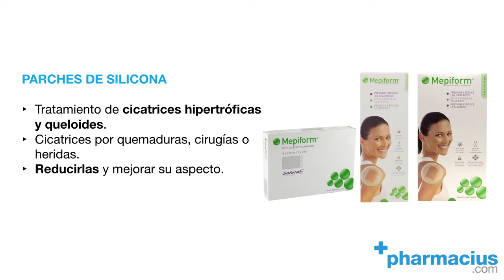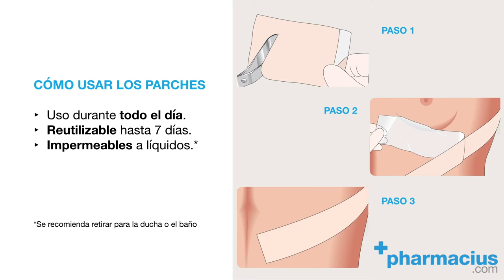Mepiform Parches para Cicatrices: Cómo Usar, Cuanto Tiempo, Opiniones, Tamaños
👉 MEPIFORM PARCHES de Molnlycke ►

Mepiform cicatrices son unas delgadas láminas de silicona para el tratamiento de cicatrices sin herida abierta.
A continuación te hablamos de: ¿Para qué sirve? ¿Cómo se usa? Cuanto tiempo se puede usar, Tamaños y Presentaciones.

Comparte tus opiniones sobre Mepiform en los comentarios.

TRANSCRIPCIÓN:

Hoy en Pharmacius.com os presentamos los parches Mepiform de Molnlycke Health Care.

Mepiform son parches de silicona desarrollados para el tratamiento de las cicatrices hipertróficas y queloides, producidas por quemaduras, cirugías o heridas, con el fin de reducirlas y mejorar su aspecto.

Cuentan con una capa con tecnología Safetac®, exclusiva y patentada por la marca, que permite retirar el parche de la piel sin dolor ni traumatismos.

Esta capa se adapta a la piel sin adherirse al vello o a las zonas de piel dañada.
Con la tecnología Safetac® se protege la zona y se favorece el proceso de cicatrización.

Los parches Mepiform pueden utilizarse durante todo el día y son reutilizables hasta un máximo de 7 días. Son impermeable a líquidos, siendo recomendable retirarlos para ducharse. Puedes retirarlo y volver a ponerlo de forma sencilla.

Su diseño en forma de lámina fina y flexible y su color carne, permite llevarlos en nuestro día a día. Puedes recortarlos para adaptarlos a las dimensiones de la zona a tratar.

Mepiform ha demostrado su eficacia en un 90% de los casos. Podrás ver los mejores resultados después de 2-4 meses de tratamiento.

Recuerda que si quieres comprar Mepiform de Molnlycke, está disponible en formato de 5x7,5, 4x30 y 10x18 centímetros en Pharmacius.com, te dejamos los enlaces en la descripción de este video.